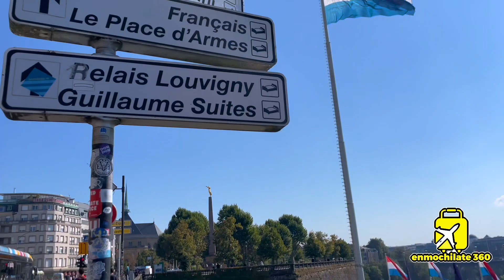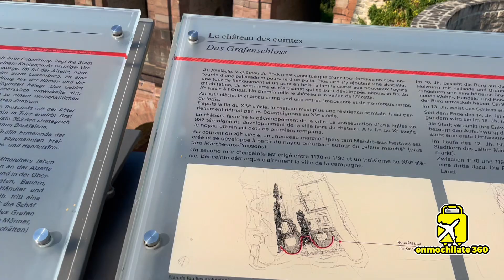Luxemburgo ¿qué ver y qué hacer? 🇱🇺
Luxemburgo es un pequeño país de Europa que limita con Bélgica, Francia y Alemania.

Es en su mayoría rural, con el denso bosque de Ardenas y áreas verdes en el norte, los desfiladeros rocosos de la región de Mullerthal en el este y el valle del río Mosela en el sureste.

Su capital, Ciudad de Luxemburgo, es famosa por su antigua ciudad medieval fortificada que se ubica en riscos escarpados.